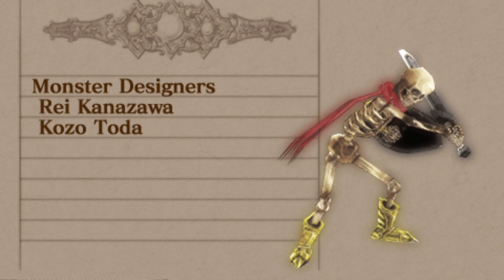JPlays - Dungeon Maker 2 - Hidden War - Part 35 - Revenger and a New Hero Arises (Days 145 - 148)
Part 35 - Revenger and a New Hero Arises (Days 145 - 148).

Quests completed:
* Bone Ring
* Revenger